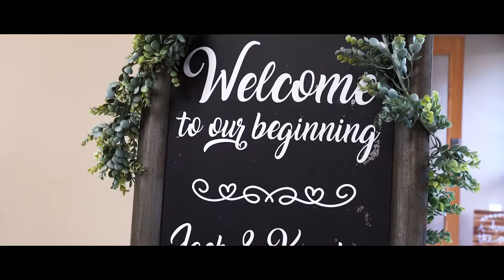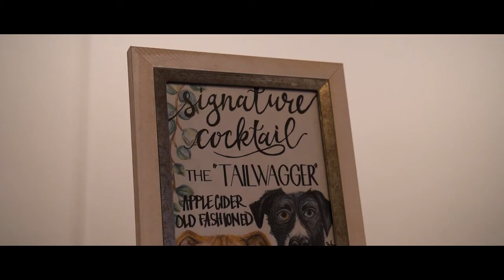Kristen & Jack | Wedding Feature Film | 10.19.19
"I am the vine, you are the branches. If a man remains in me and I in him, he will bear much fruit. Apart you from you, you can do nothing. My command is this, love each other as I have loved you. Greater love has no one than this, that he laid down his life for his friends. You did not choose me, but I chose you and appointed you so that you might go and bear fruit—fruit that will last—and so that whatever you ask in my name the Father will give you. This is my command: Love each other."

What an amazing wedding to be apart of! Everything was beautiful about this day! Cheers to many years of happiness!

Wedding Team
Videography: Frassetto Films
Photography: Hailey Stark Photography
DJ: Enclave Light and Sound
Reception Venue: Hotel Retlaw
Florist: Robin's Nest Floral
Cake/Dessert:Bryanna's Bakery
Hair: Teele at Studio24 Salon
Make-up: Jodi Hietpas Makeup Artist
Wedding dress: Stone Manor Bridal
Tuxes: Edith's Bridal